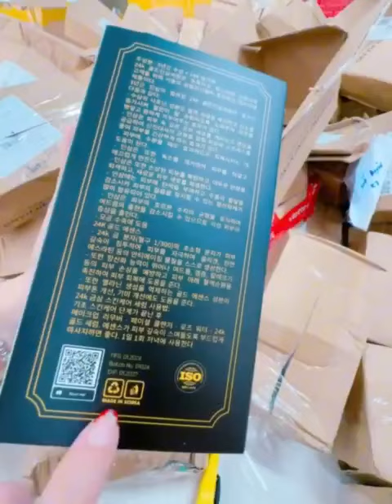Serum sâm tươi Hàn Quốc cho da hết nám trắng sáng mịn màng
💥 SÂM TƯƠI HÀN QUỐC bí quyết cho làn da trắng sáng mịn màng.
Giá khuyến mãi :350k
 Tặng  son siêu lì 💄
+Cứu cánh cho làn da mụn, nám, tàn nhang, đồi mồi da khô không đều mầu
+Giúp cấp ẩm cho da căng bóng mịn màng, trắng hồng sau:15-20 ngày.

Hỗ trợ TV & đặt hàng